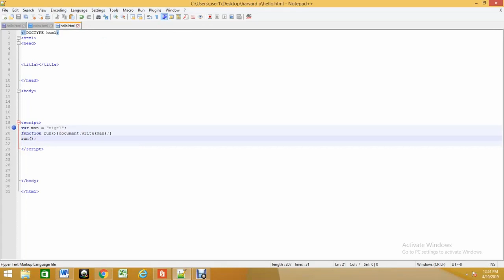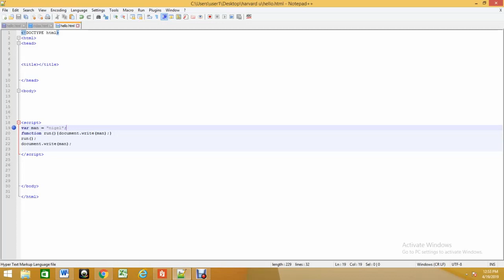Javascript tutorial part 7 scope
In javascript there are two types of scope:
Local scope
Global scope
One cannot write a variable using document.write or alert if the variable is local or within the function.